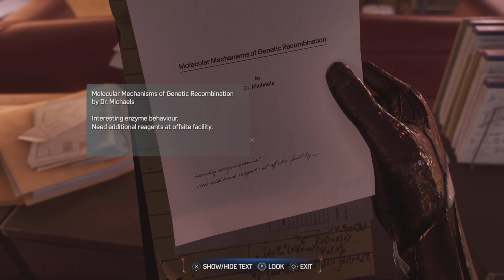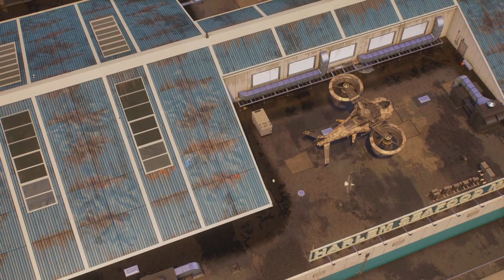LIZARD'S RAMPAGE | Spider-Man 2 - PART 8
Spider-man 2 playthrough PS5 part 8
After Dr. Connors is transformed back into the lizard, he rampages through the streets of New York as spider-man tries to stop him and kraven isn't far behind.